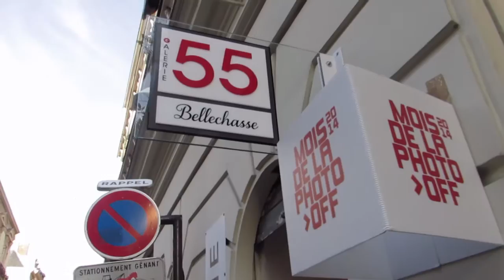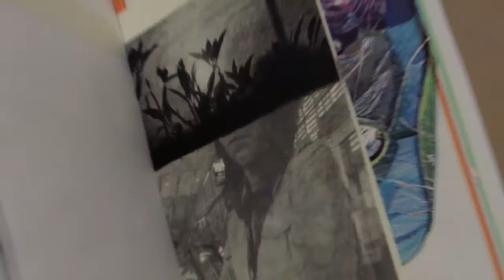La Minute 55 N°13 : rétrospective Tomasz Kaniowski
La minute 55 N°13